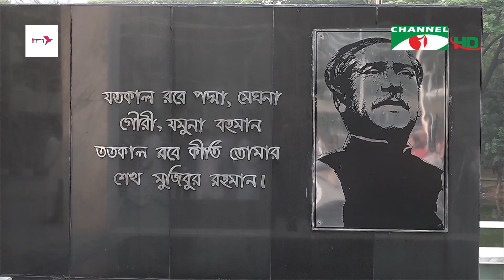সহিংসতার ঘটনায় বিএনপি নেতাদের গ্রেপ্তার দমনমূলক নয়: ওবায়দুল কাদের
ভাড়া করা লোক ও দলের দুস্কৃতিকারীদের দিয়ে নতুন করে নাশকতা করাতেই বিএনপি আবার অবরোধের ডাক দিয়েছে বলে অভিযোগ করেছেন আওয়ামী লীগ নেতারা। শোকাবহ জেল হত্যা দিবসে শ্রদ্ধা নিবেদন করে দলের নেতারা বলেছেন, সহিংসতার ঘটনায় বিএনপি নেতাদের গ্রেপ্তার দমনমূলক নয়। বিএনপির সাথে সংলাপের সম্ভাবনাও নাকচ করেন দেন তারা। জেলহত্যা দিবসে প্রধানমন্ত্রী পক্ষেও শ্রদ্ধা নিবেদন করা হয়েছে। নাজিব বেগের রিপোর্ট।

worldwide.